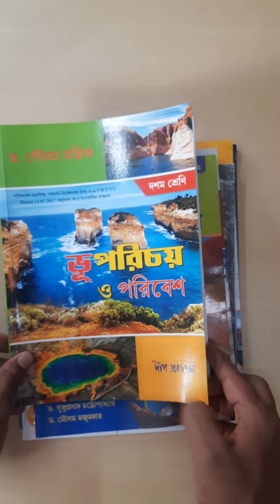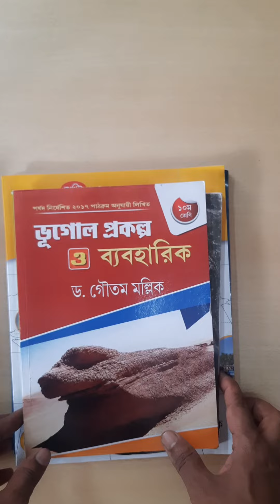Class 10 Text and Reference Book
The video Class 10 Text and Reference Book for Class 10 Geography is made by Geo Funda. Class 10 Text and Reference Book, geography books, class 10 geography books, shorts, class 10 reference books, best reference book for class 10, reference books for class 10, best books for class 10, by geo funda, class 10, geography, shorts video, viral shorts, wbbse.